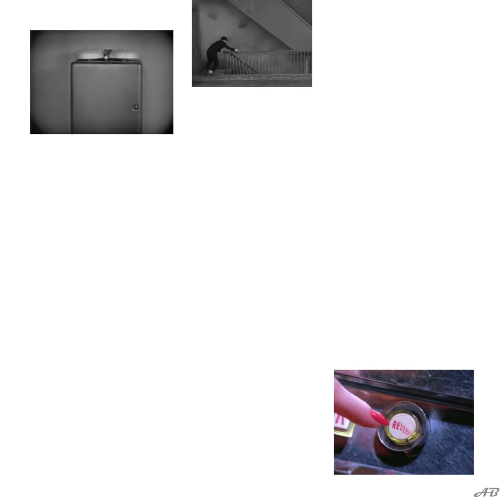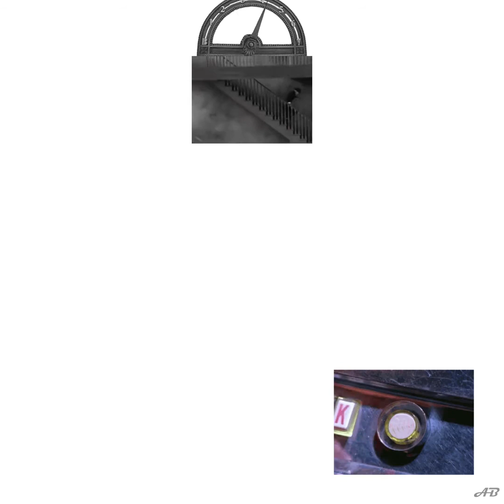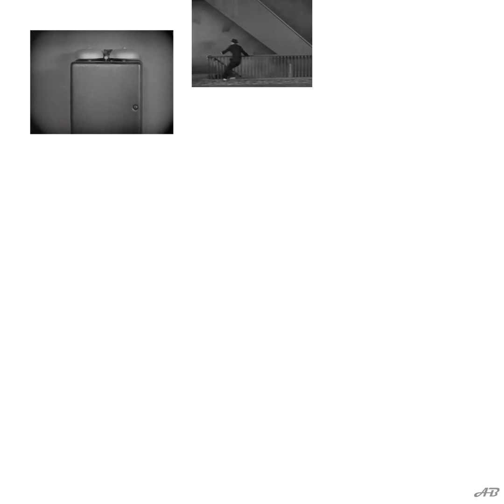Elevator to desire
W/ Buster Keaton in "The Cameraman" (1928)